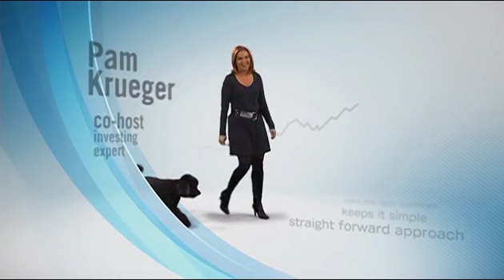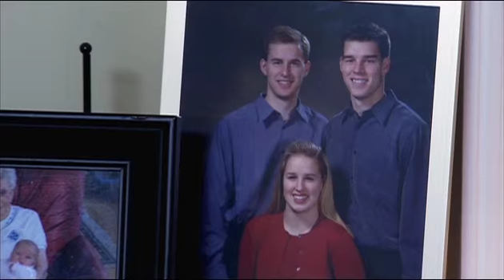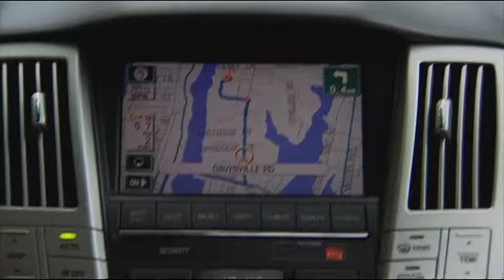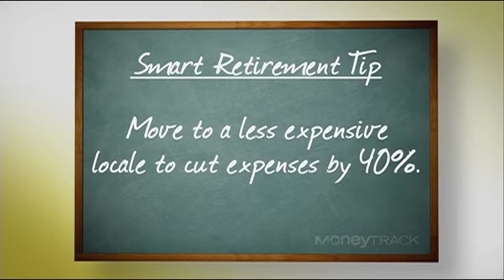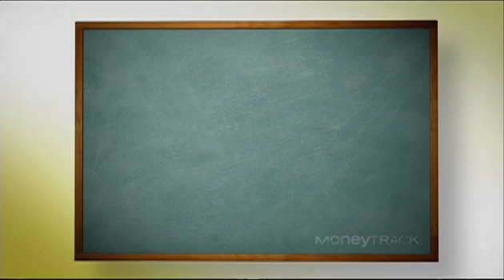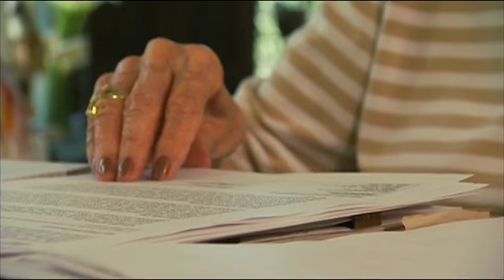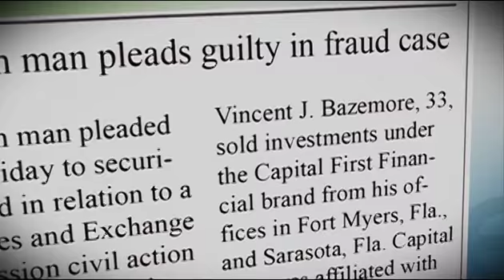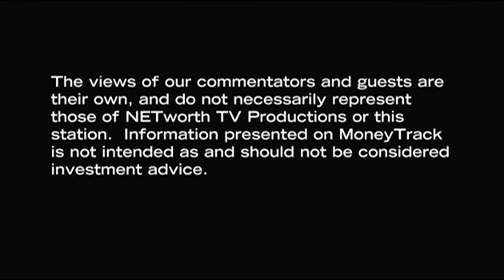MoneyTrack Ep. 303: Is Your Retirement in Danger?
So you think you're on the road to a secure retirement? So did Steve and Linda Adams, a wealthy couple in Falmouth, MA, earning more than $300,000 a year. But one wrong turn, like overspending or a volatile stock market, could steer their very comfortable lifestyle right off a cliff. We sent a certified financial planner to the Adams' home to calculate their route to retirement and see if they're on course.